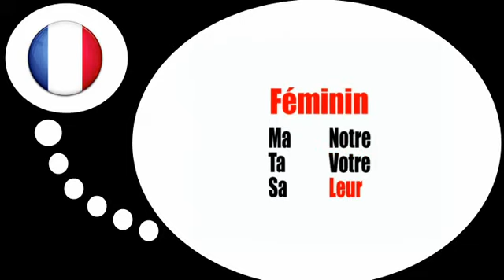फ्रेंच पाठ्यक्रम = मर्दाना फार्म पर अधिकार विशेषण